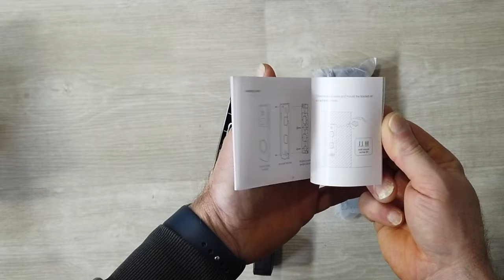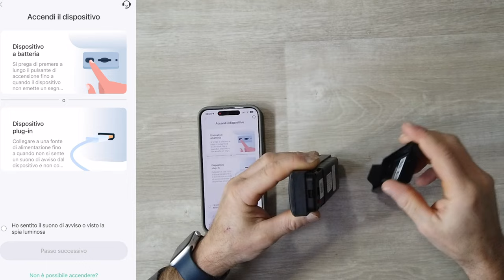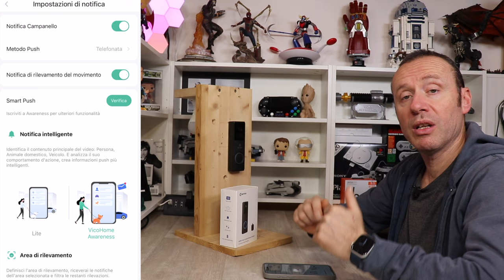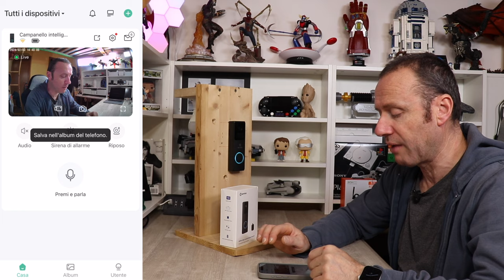45€ IL PIÙ ECONOMICO CHE HO MAI PROVATO ANNKE CAMPANELLO SMART WIFI CON CMAERA HD E PIR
Link Utili

         ❖❖❖❖❖❖❖❖❖❖❖❖❖❖Contatti❖❖❖❖❖❖❖❖❖❖❖❖❖❖❖